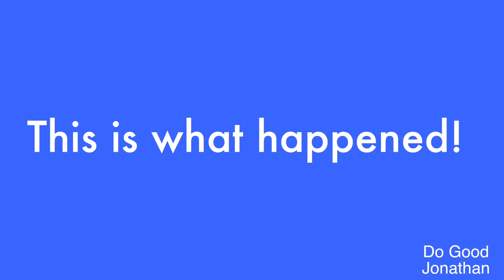Uber Driver Surprises Passengers With Puppies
Jonathan Gaurano is an Uber driver who likes to make people smile and there’s no clearer path to an upside-down frown than an unexpected puppy. Gaurano picked up the pooches from a local animal shelter, making sure that his car was safe and the dogs were already potty trained. None of his passengers seem unhappy to be carpooling — even one woman who’s a “little bit” allergic to dogs.
Credit: Youtube/Do GOOD Jonathan via Storyful